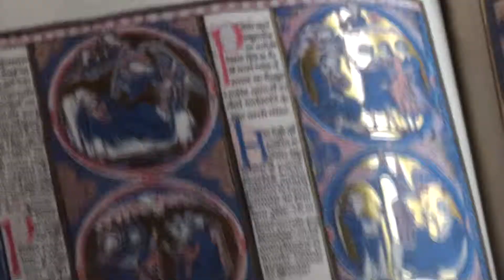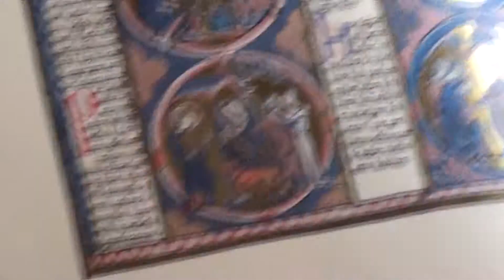2012/10/8 西班牙 托雷多大教堂